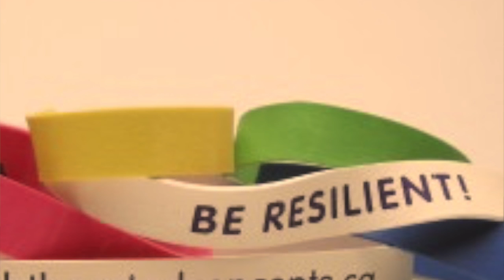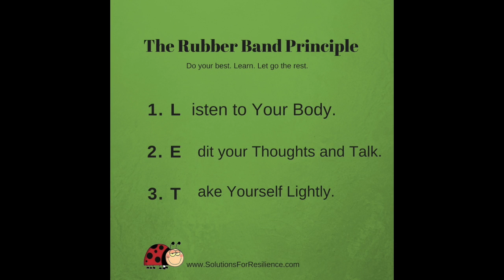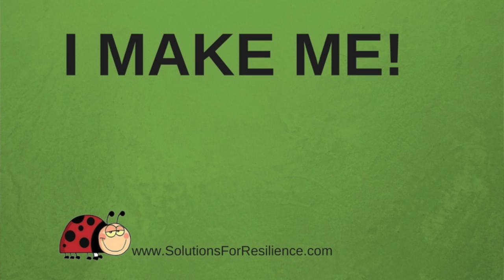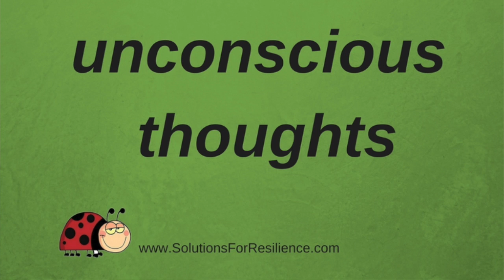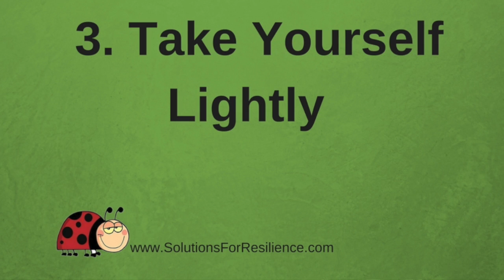Patricia Morgan's Rubber Band Principle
The Rubber Band Principle presented to the Rotary Club of Calgary is a condensed version of the keynote with three key points about resilience:
1. Listen to Your Body. It does not lie.
2. Edit Your Thoughts and Talk. We have many unconscious thoughts.
3. Take Yourself Lightly. Gratitude brings smiles.

My body of work is focused on helping people strengthen resilience at work and home.

And . . . of course, I would be delighted if you left a message below. I will be sure to respond!